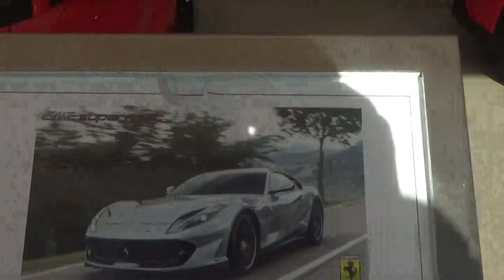Ferrari 812 Superfast rojo Santiago Chile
También recuerden las notificaciones y compartirlo